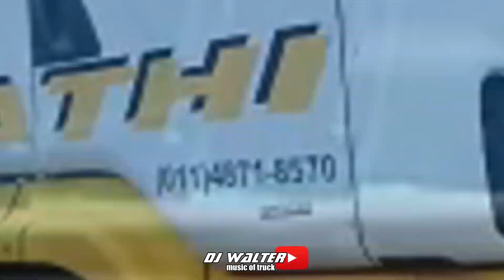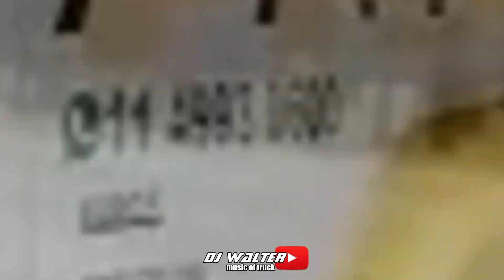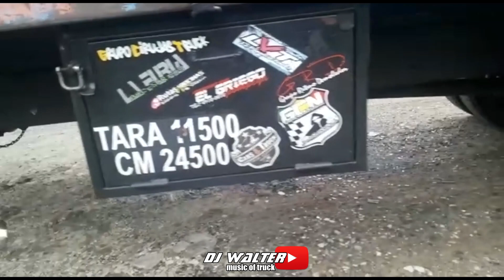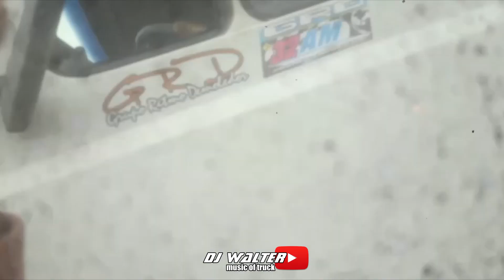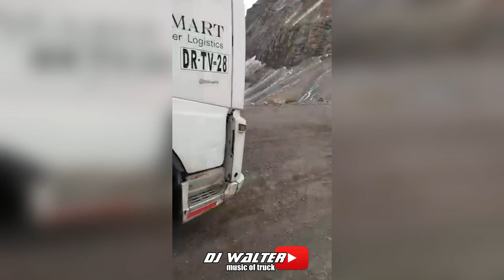ENCUENTRO VIRTUAL GRD 32AM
dj walter
camioneros argentinos
panedemia
encuentro virtual